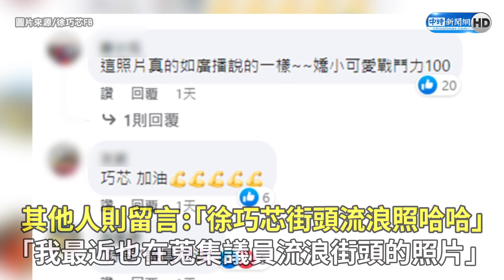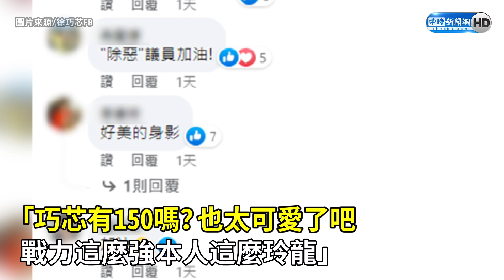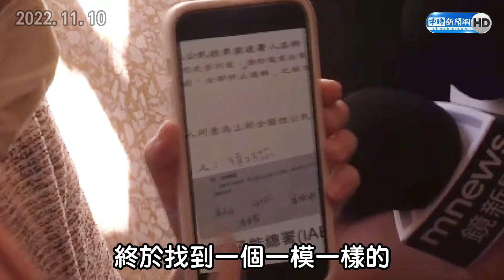徐巧芯自曝「街頭流浪照」！這事驚呆2萬人 游淑慧忍不住說話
九合一選舉將於11月26日投票，各候選人把握最後時段衝刺。國民黨台北市議員徐巧芯昨（15）日刊出自己在台北市信義區莊敬路一帶「站路口」的照片，希望民眾能看見她的努力。照片獲得約2萬人按讚，不少網友對徐的身高相當驚奇，直呼沒想到她本人竟如此嬌小，與其戰力完全相反；國民黨台北市議員游叔慧則現身留言，「現在每個人都已經開始流浪在路口」，意外掀起網友的「議員街頭流浪照」蒐集潮。

【相關新聞】
徐巧芯「街頭流浪」照曝 這事驚呆2萬人 游淑慧忍不住說話